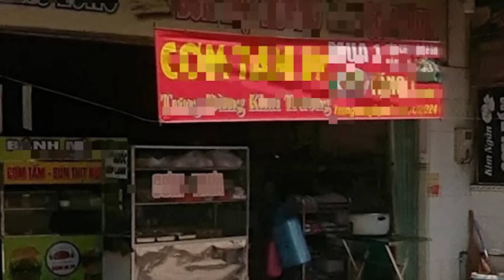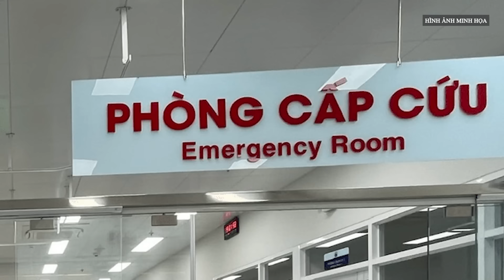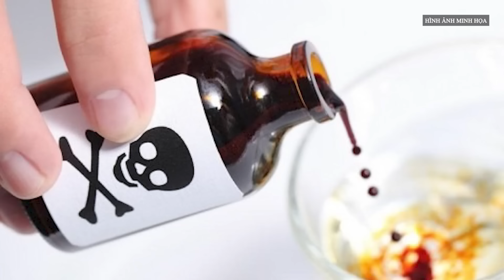Vụ cô gái 22 tuổi bị bắn tử vong ở Hà Nội: Nghi phạm thứ 2 chính thức ra đầu thú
Công an TP Hà Nội cho biết Nguyễn Xuân Đạt (sinh năm 1991 trú tại Cửa Đông, Hoàn Kiếm) - một trong 2 nghi phạm bỏ trốn trong vụ cô gái 22 tuổi bị bắn tử vong - đã ra đầu thú lúc 18h cùng ngày.